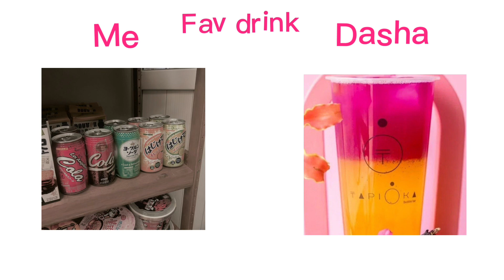Doing this trend with @kkenzooo 😋